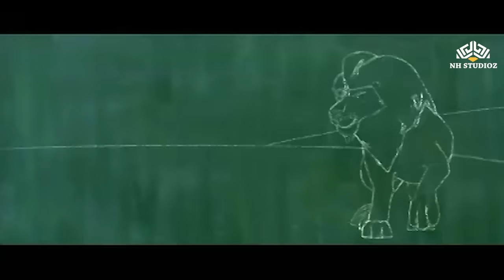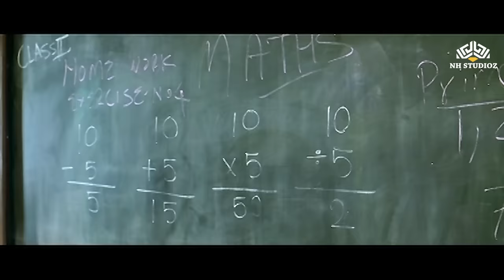अमिताभ की जबरदस्त कॉमेडी | Bhootnath | Amitabh Ka Comedy Scene